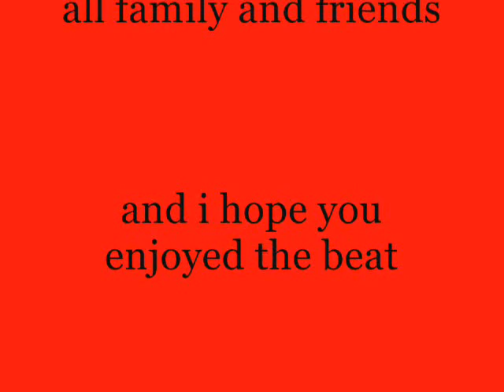chukles inc. beat #2.wmv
a beat deticated 2 the whole chuckles inc. and the people that believe in us and support us...